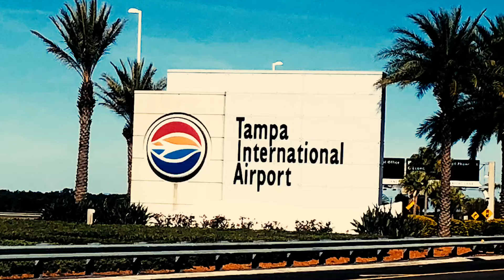Short Term, Long Term and Economy Parking Garage Spotting at Tampa International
I went to 3 different parking garages at Tampa and had a blast getting different views.